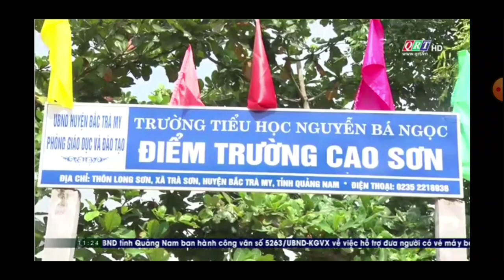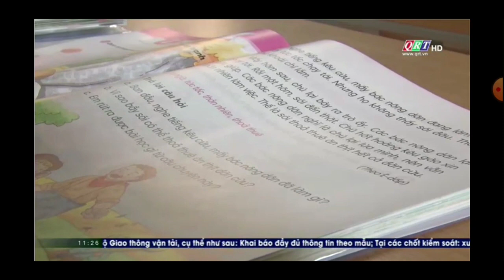Bắc Trà My chuẩn bị cho năm học mới. Hy vọng Covid ổn ổn cho mấy nhỏ đi học lại.